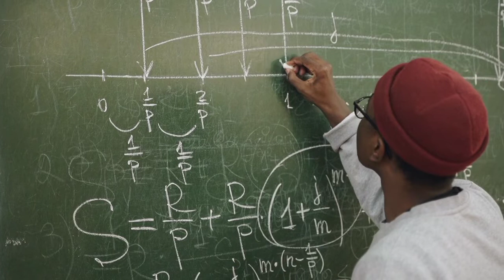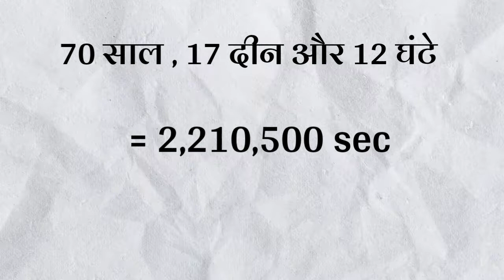A SALVE WHO WAS A WALKING CALCULATOR | STORY OF THOMAS FULLER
Thomas Fuller familiarly known as the Virginia Calculator was a native of Africa. At the age of fourteen he was sold into slavery in Virginia where he found himself the property of a planter residing about four miles from Alexandria. He did not understand the art of reading or writing but by a marvellous faculty was able to perform the most difficult calculations.